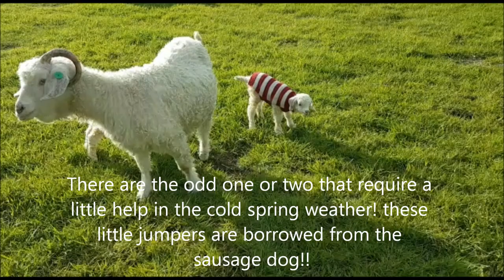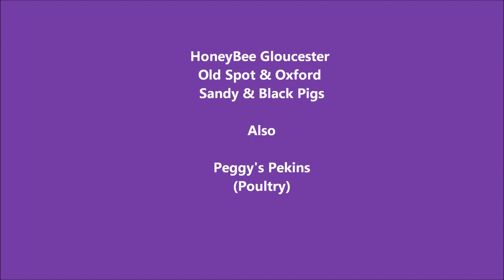Angora Goat Movie 2019 - Honeybee Angoras, Norfolk, UK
A 15 minute video, meeting a few of our Angora Goat Herd
HoneyBee Angoras in Norfolk UK.
Watch videos of a few of 2018 born Kidds and how they integrate into the herd and make friends with other Angora babies and our dogs!